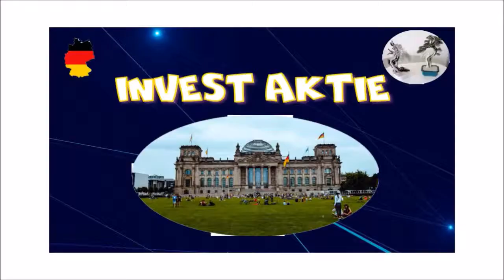Как живет Германия: по дороге в Баварию-после посещения супермаркета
► Германия: жизнь, новости, интересное
► По дороге в Баварию-после посещения супермаркета.
► Как живет Германия.